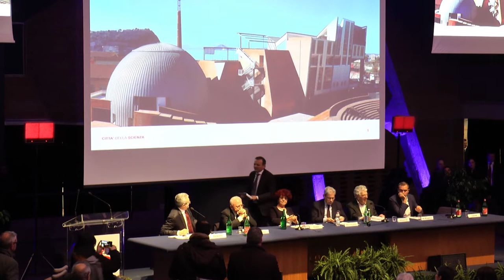Cerimonia di inaugurazione di Corporea - 4 marzo 2017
Sala Newton